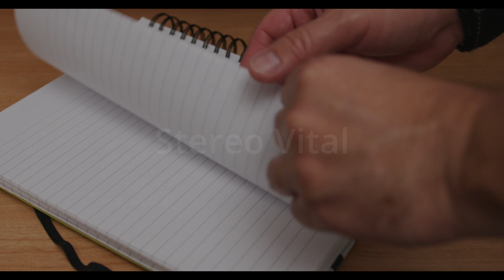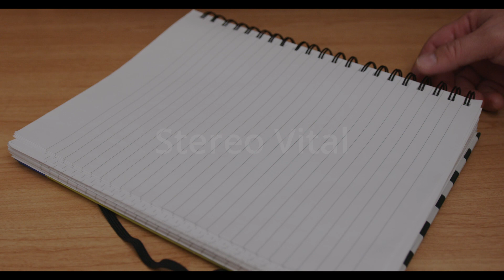Notebook Pages Sound Effect in ((STEREO))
New sound effects uploading Daily.

All sound effects, room tones and ambience has been recorded with two profesional condenser microphones to generate the Stereo Sound.